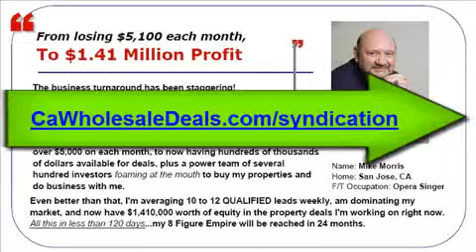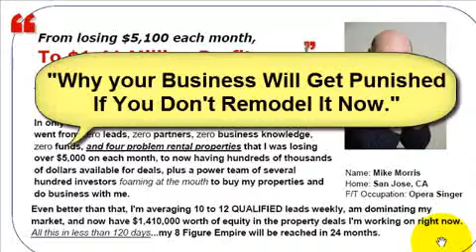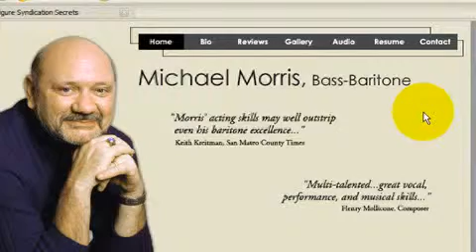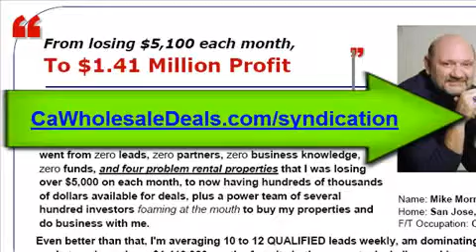6-Figure Syndication Secrets Review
6-Figure Syndication Secrets Review, Proof , Brad Wozny

6-figure syndication secrets